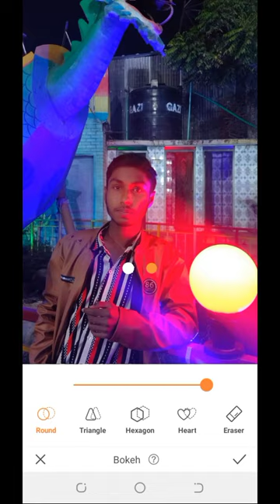narwal photo DSLR blur edit /